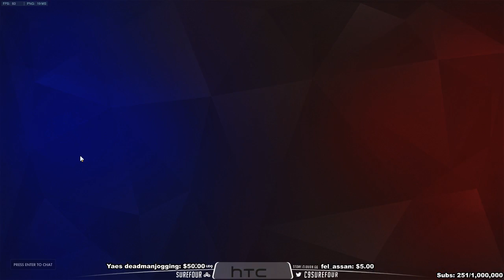[Season 4: Placements] Surefour | McCree, Soldier:76, Tracer | Lijang Tower Pro Gameplay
Player Setup:

In-Game Sens: 3.5
Monitor: BenQ XL2430T
Mouse: Logitech G Pro Gaming Mouse
Mousepad: Logitech G640
Keyboard: Logitech G810
Headset: Logitech G633 Artemis Spectrum

Playing on Xbox or PS4? Try out the Xim 4 Keyboard and Mouse Adapter for the best in-game advantage

Usually will be faster, I will remove videos as soon as I am online to check the messages. .